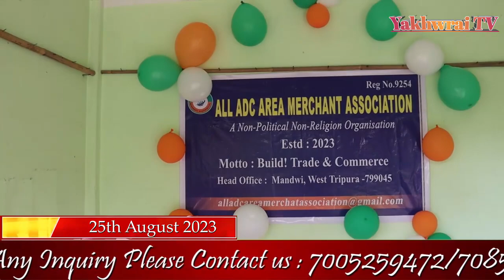MANDWI HATIO ALL ADC AREA MERCHANT ASSOCIATION OFFICE INAUGURATION KHWLAIKHA MADWI BLOCK NI B.D.O